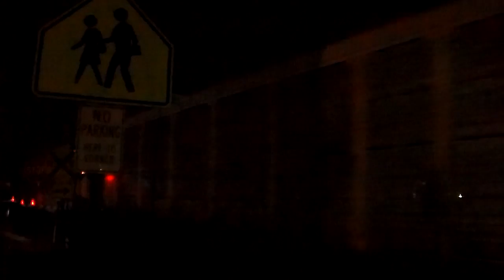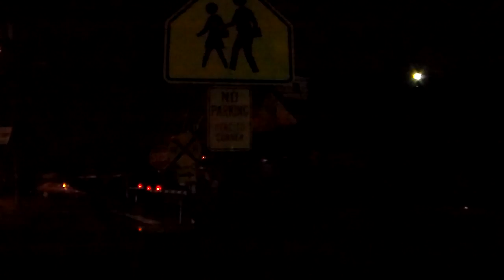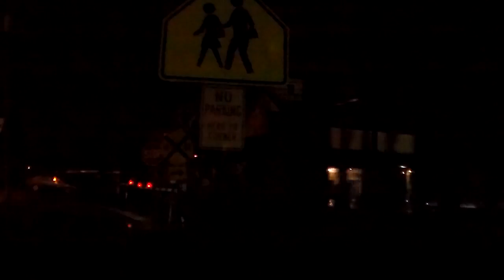nysw su 99 1/20/17